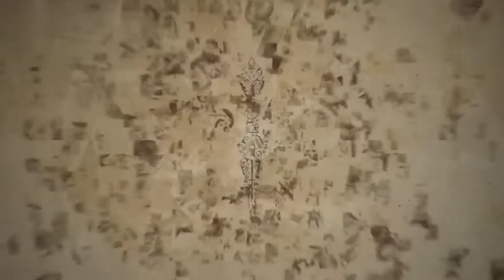Uncharted 4 | Bounty Hunter | 54 Downs with Mettler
Another old match with my originary primary weapon